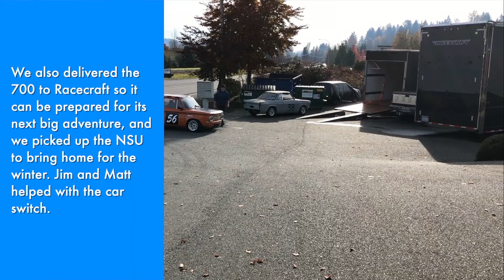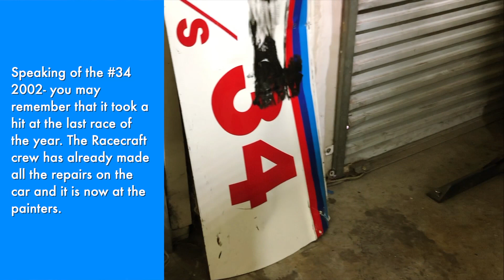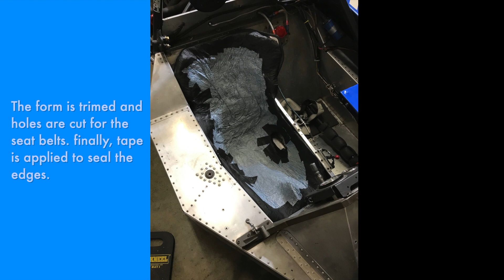Off Season Project Updates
Something to keep you interested during to off season.